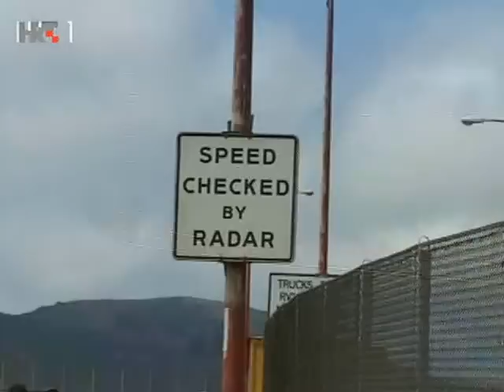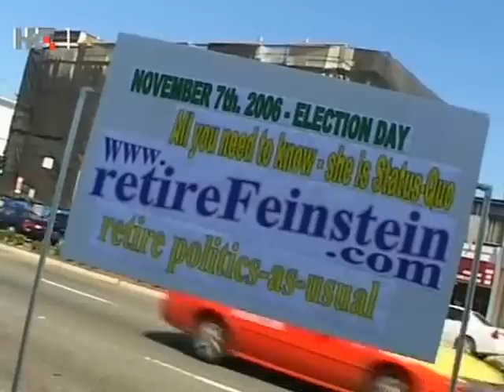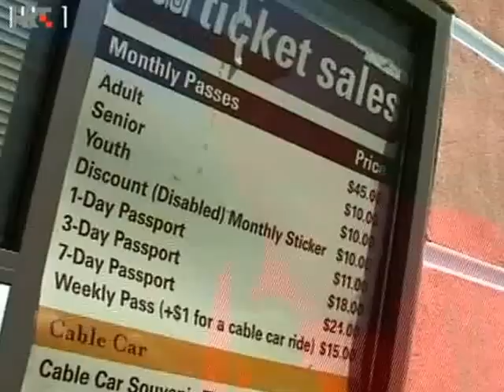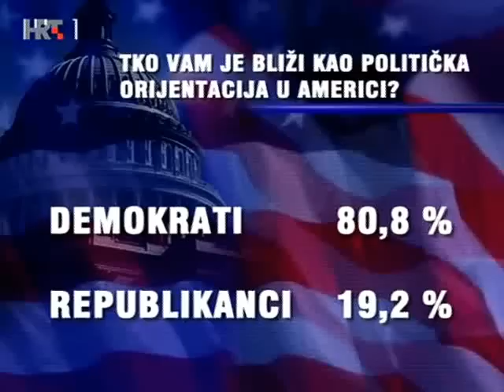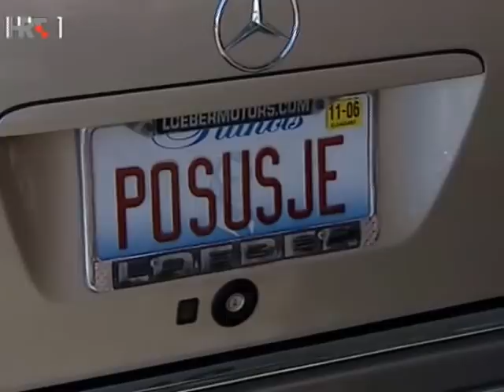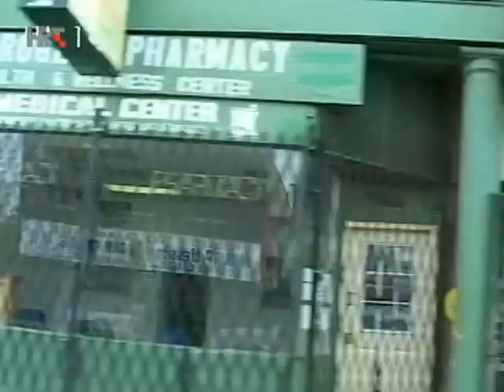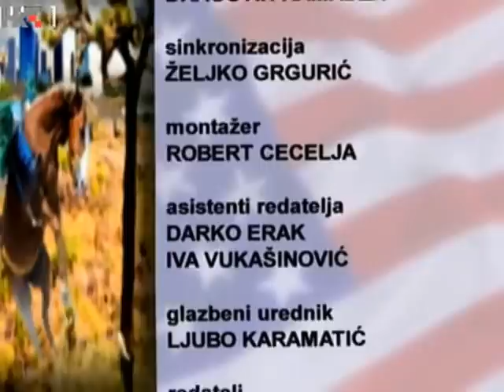Idemo u Ameriku 4